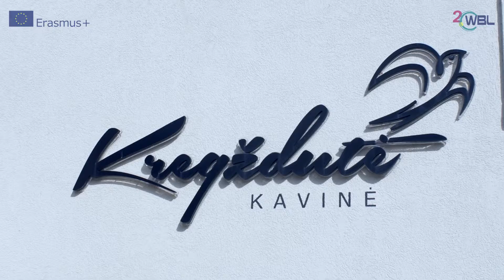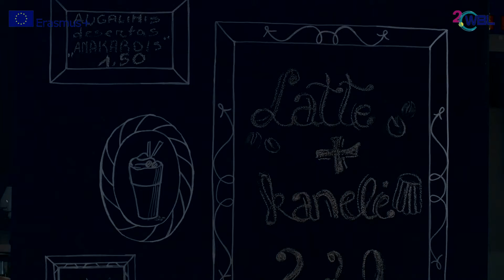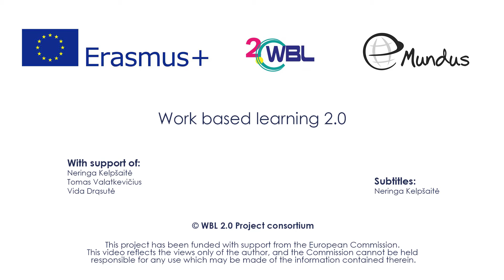WBL 2.0. Testimonial - Cafe Kregždutė - Lithuania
Video was prepared while developing Erasmus+KA2 international project "Work Based Learning 2.0” (WBL 2.0) outcomes. Video was taken by Head of the company as testimonial – success story of the company and evaluating the influence of high education.